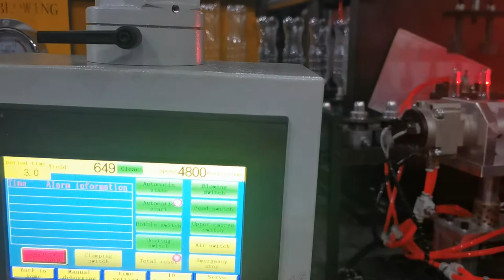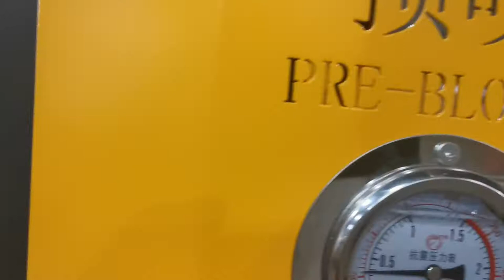4-cavity 4800BPH YW-L4S Fully Automatic PET Blow Moulding Machine